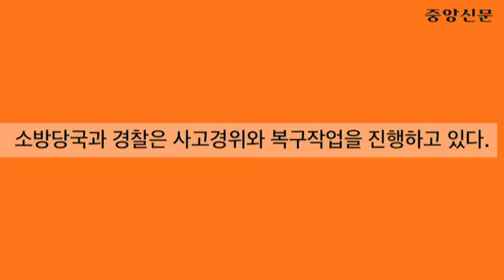남양주 '서울양양고속도로'서 펌프카 넘어져 2명 부상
30일 오전 11시 30분께 남양주시 화도읍 '서울양양간 고속도로' 하행선 남양주 월문 3터널 인근에서 졸음쉼터 공사 작업 중이던 펌프카가 넘어졌다.
펌프카가 넘어지면서 인근을 지나던 SUV차량을 덮쳐 탑승자 2명이 부상을 당했다.
이 사고로 인해 양양방향 3개 차선, 서울방향 2개 차선이 막혀 극심한 정체가 빚어졌다.
소방당국과 경찰은 정확한 사고 경위와 복구 작업을 진행하고 있다.